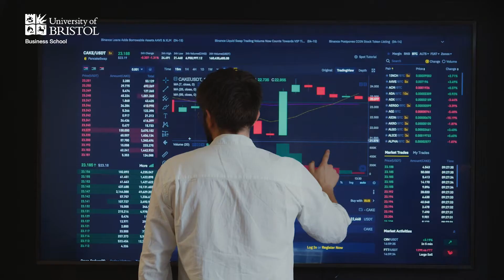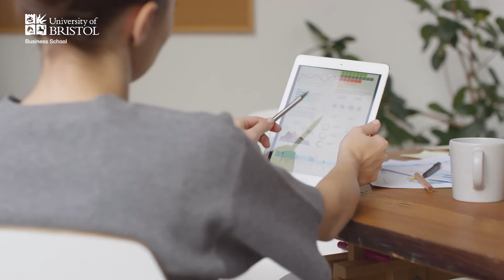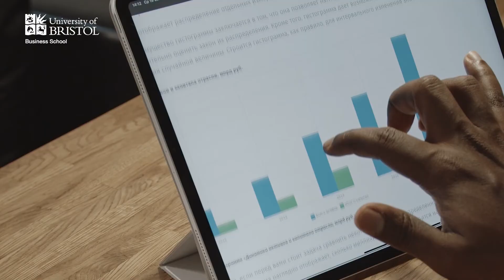University of Bristol Business School | BSc Business Analytics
How do we use data to solve business and societal problems? Find out more about the course and the career opportunities that a BSc in Business Analytics from the University of Bristol Business School could give you.